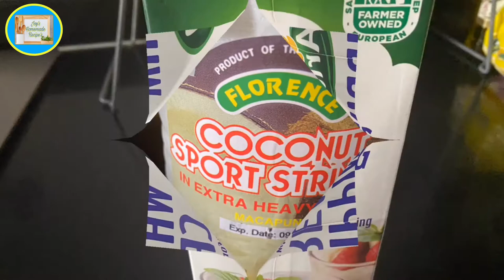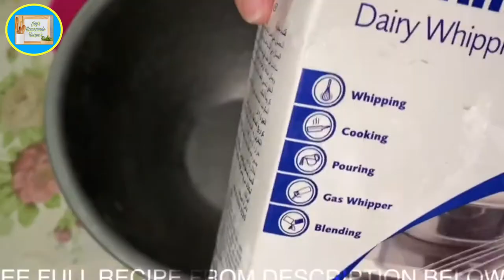Ube Roll w/ Macapuno ll Joy's Home-made Recipes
Chiffon Cake Recipe:

4 Large Eggs
1/4 Cup Sugar
1/4 Cup Milk
3 tbsp. Canola or vegetable oil
1 & 1/2 tsp.ube flavoring
1 tsp.ube coloring
3/4 cup All Purpose Flour
1/2 tbsp. baking powder
4 Large Egg Whites
1/4 tsp. Cream of Tartar
1/4 Cup Sugar
1 cup Coconut Strings or Macapuno
Note: No Baking Soda added to the recipe. No need to add

For the Ube Whipped Cream:

1 1/2 cup Whipped Cream
1 1/2 tsp.ube flavoring
2/3 cup icing Sugar
1 tsp. ube flavoring

Instructions:

Preheat oven to 350F. Grease a 10x15 inch baking pan and line it with parchment paper. Lightly grease the parchment paper.
In a large mixing bowl, whisk the yolks with hand whisk until lighter in color. Add the sugar and continue to whisk the mixture until it has slightly thickened. Add the milk, canola oil, ube extract, and ube flavoring to the bowl. Whisk until incorporated.

In a seprate bowl, whisk together flour and baking powder. Gradually add this mixture to the yolk mixture and beat with the hand whisk until smooth and lump-free.
In the bowl of stand mixer, beat the egg whites until frothy. Add the cream of tartar and beat until soft peaks form. Add the sugar gradually while the mixer is running and continue to beat until stiff peaks form.  Fold the beaten egg whites (meringue) into the yolk batter in three additions using a rubber spatula until the color of the batter is uniform. Pour and scrape the batter into the prepared baking pan.

Bake for 10-12 minutes, or until a toothpick inserted in the middle of the cake comes out clean. Slide the cake with the parchment paper backing into a wire rack and allow to cool completely.

Once the cake is cool, remove the parchment backing.

To do this, sprinkle powdered sugar on top of the cake. Place a piece of parchment paper that is slightly larger than your cake over it, and top it with a baking pan of the same size or larger. Invent everything over. Gently peel off the parchment paper from the cake. To turn the cake to its top side again, position another parchment paper on top followed by another baking pan. Invert the cake once more. The cake should now be resting on an inverted baking pan.

Spread the half of the ube whipped cream on the cake, leaving about an inch border on the top and bottom edges.
Lift the parchment paper edge that is close to you and start to roll the cae forward, moving the parchment paper along as you roll until the cake is shaped into a log.

Press the cake firmly to reinforce the shape and transfer to a cake plate.
Remove the parchment paper.
Spread the remaining ube whipped cream all over the cake.
Follow your own design.
Top with coconut strings or Macapuno.

To Make The Ube Whipped Cream:

Beat together whipped cream, icing sugar, and ube extract in the bowl of a stand mixer until thick and fluppy.

FB Page: Joy's Homemade Desserts & Treats

""CTTO: THANK YOU!!😊""